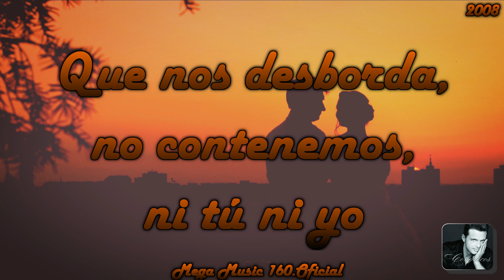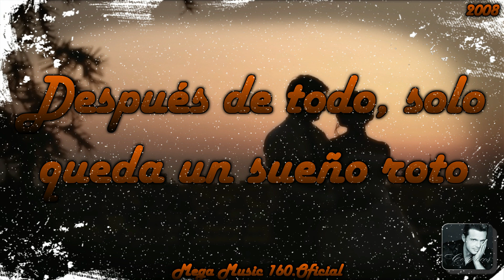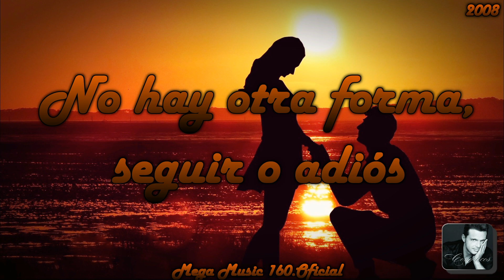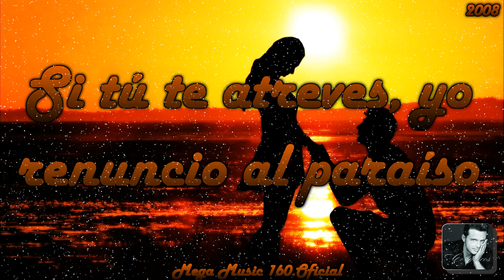Luis Miguel - Si tú te atreves / Letra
CANAL OFICIAL DEL ARTISTA:
Artista: Luis Miguel
Tema: Si tú te atreves
Álbum: Cómplices
Fecha de lanzamiento: 2008
En este canal de youtube podras disfrutar de contenido variado con el único objetivo que es entretener al espectador 😊;
Ojo aqui nada pasa de Moda.🎧🎹🎤